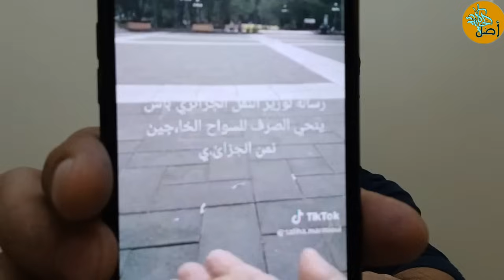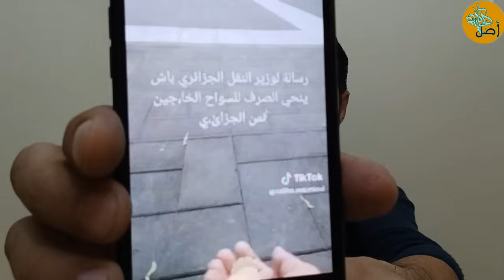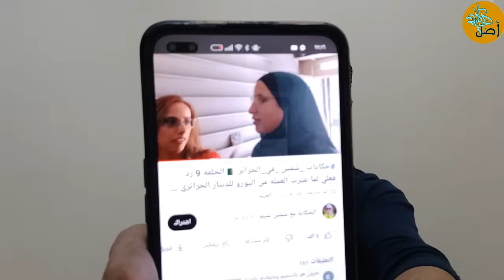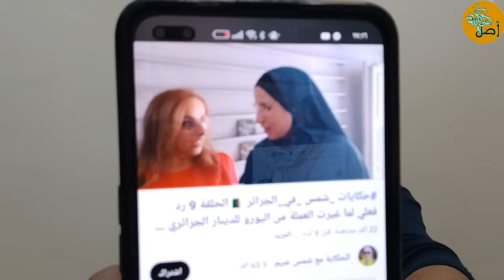عملة الجزائر المعدنية تباع في كندا بالغالي.. وقرقورة تطالب الحكومة بتجريد السياح من الصرف المعدني